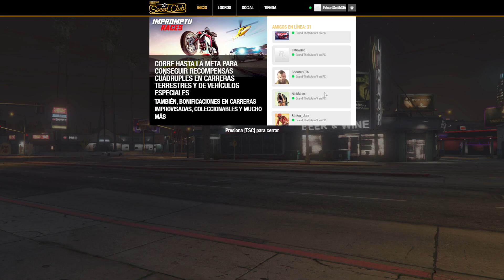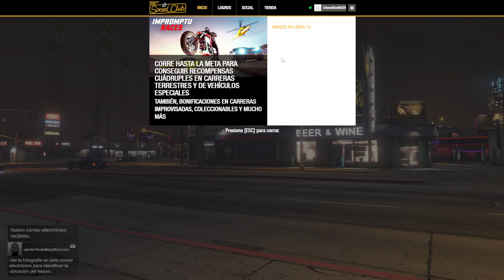Xoda - GTA V - Únete a las Carreras de GTA V!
Capitulos:
00:00 Personalizando mi personaje
32:43 1º Carrera
39:27 2º Carrera
57:00 Face to Face Eterno
02:06:22 3º Carrera